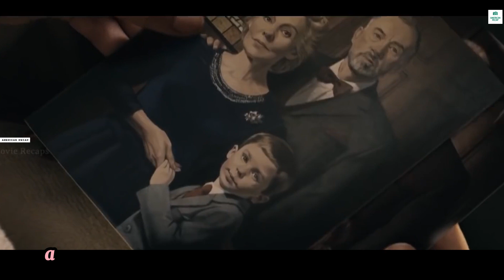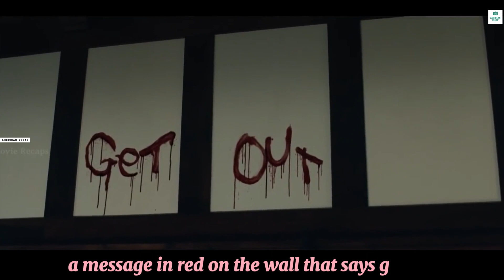She Accept A Job As Nanny Just To Find Out Child Is A Doll